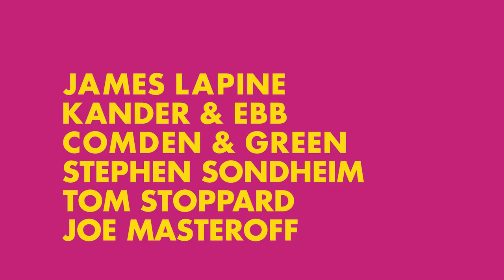Roundabout's 2014-2015 Season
It's about bringing you musicals, classics, new works and self-discovery.

Roundabout Subscribers enjoy the best artists, shows and value on Broadway. Packages start at three shows for $237.

Choose from Cabaret, Into the Woods, On the Twentieth Century, Therese Raquin, Old Times, The Humans and Noises Off.